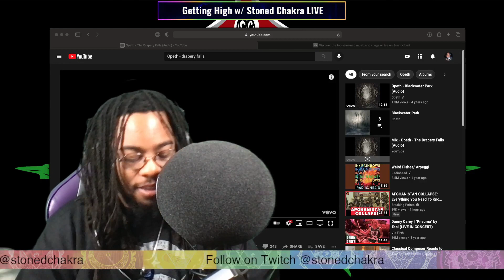Stoned Chakra Reacts!!! Opeth - The Drapery Falls